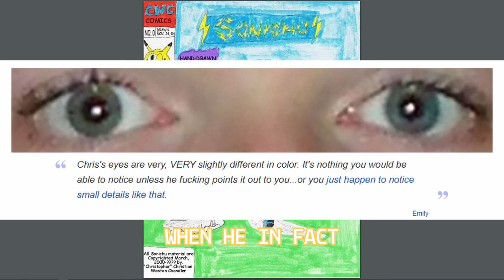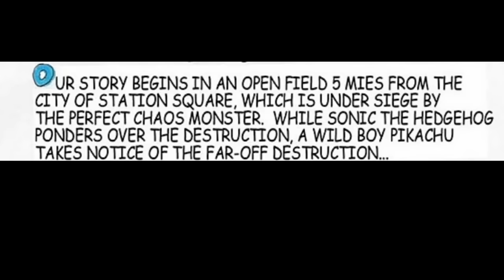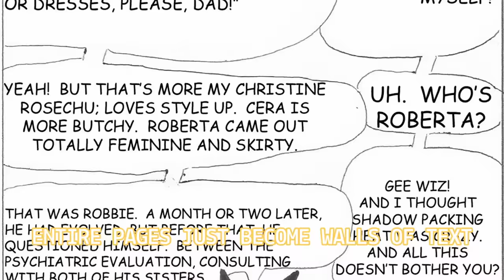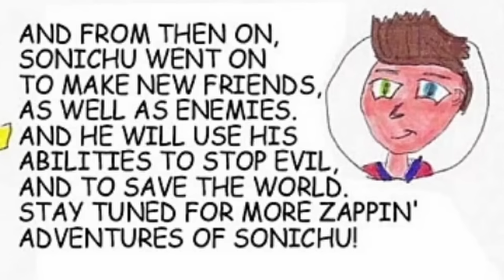Sonichu Is WILD | Reading Issue #0 | Ft. @soup_troop Bman CowBell